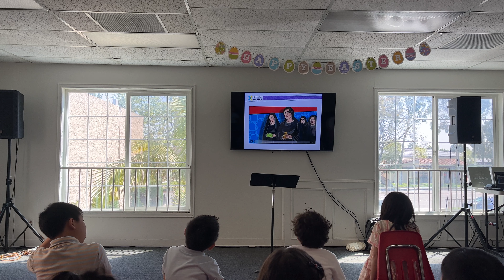The Well Kids Sunday Service - 040923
The Well Church OC is apprentices of Jesus on a journey of transformation.
We are located in Anaheim, CA.

We have Sunday Service every week at 1:30pm. We also have a monthly retreat every last Saturday at 10:00am. These events will be livestreamed right here on this channel.

Sunday Worship: 1:30 - 3:30 pm
Last Saturday Retreat: 9 am - 12:00 pm